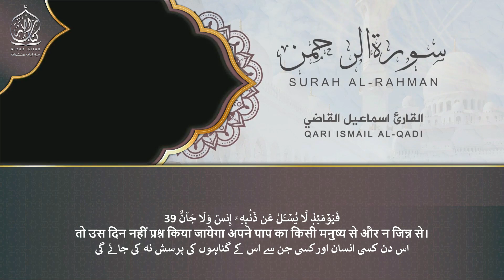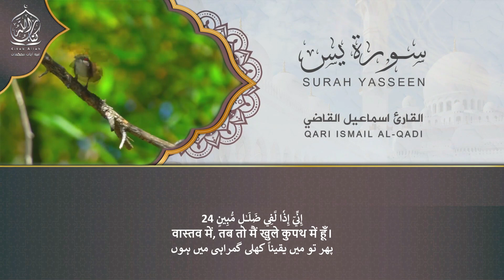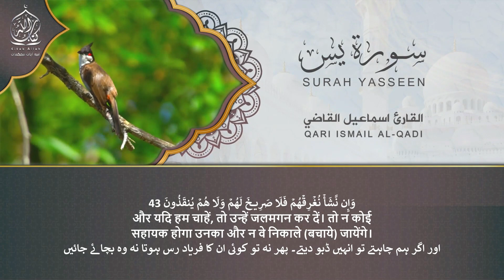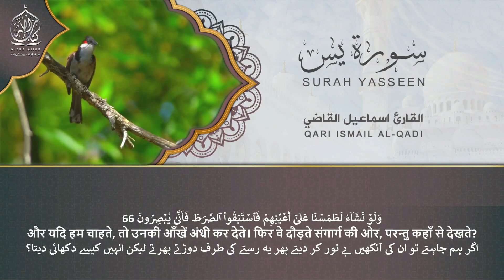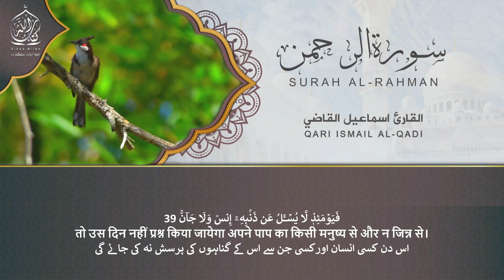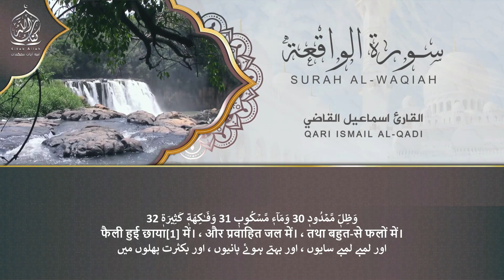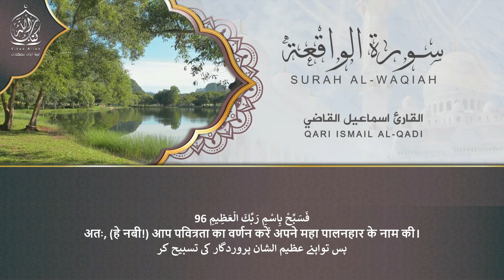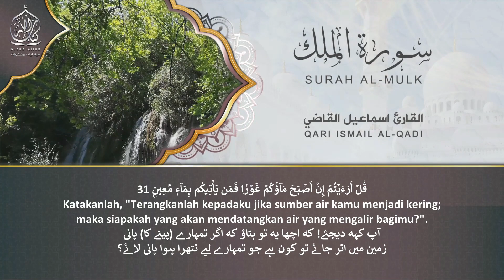سورة يس، الرحمن، الواقعة، الملك - صوت جميل جدا و مريح - إسماعيل القاضي - Ismail Al-Qadi - QURAN